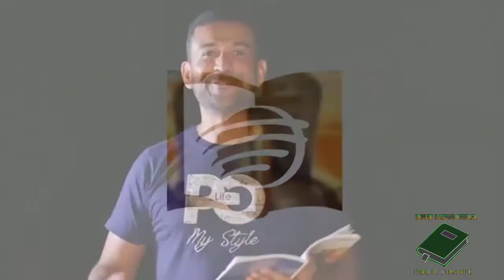LIÇÃO 05 - 2° TRIMESTRE 26/04/2021 - SEGUNDA-FEIRA